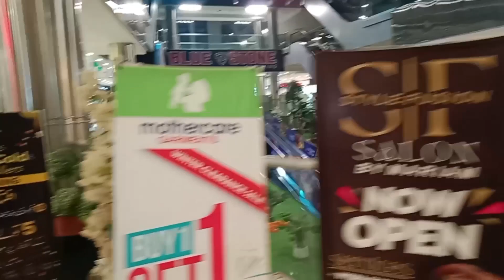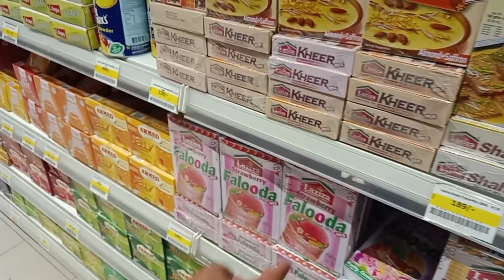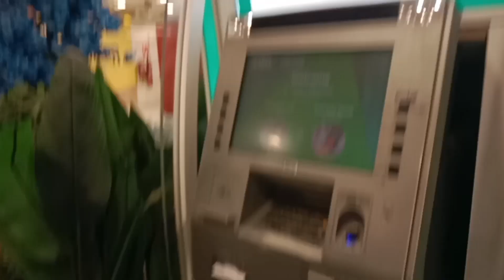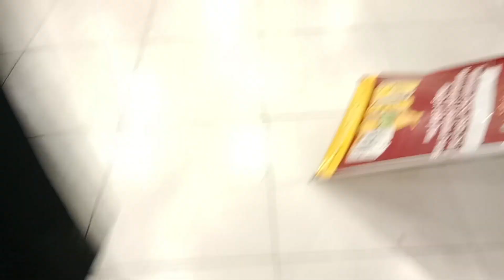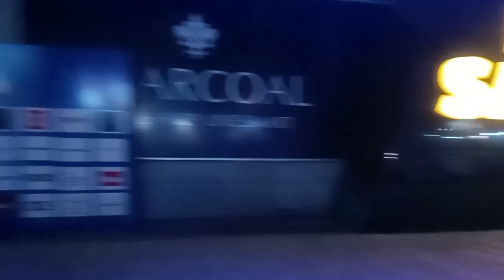hmara bhai phli dafa imtiaz gya hmary sath## viral vlog# sitara baji